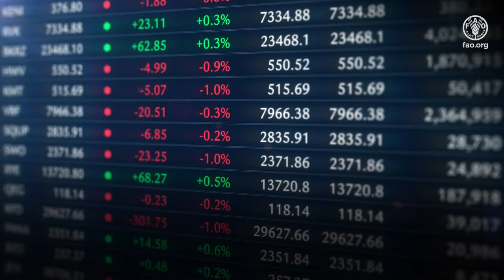Better soils for a better life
From fertile valleys to arid lands, Guatemalan farmers face extreme weather conditions, erosion and soil degradation. The solution is not always clear, especially with high fertilizer prices. To address the issue, the Government of Guatemala together with the Food and Agriculture Organization of the United Nations (FAO), with support from the United States Government, is launching the SoilFER Project. This project seeks to improve agricultural life through the collection of data and knowledge on soils, with the objective of establishing efficient information and monitoring systems, providing decision support tools and promoting sustainable practices. From farmer training to personalized advice, the goal is to increase soil yields, improve food security and increase resilience to drought.